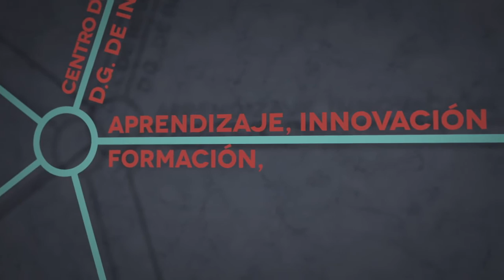Entrevista: Ángel Gabilondo y Adelaida de la Calle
CEP de Granada. Sección Entrevistas.
Charlamos con el Profesor Ángel Gabilondo y con nuestra Consejera de Educación Adelaida de la Calle.
Jornadas de Formación Profesional CEP de Granada